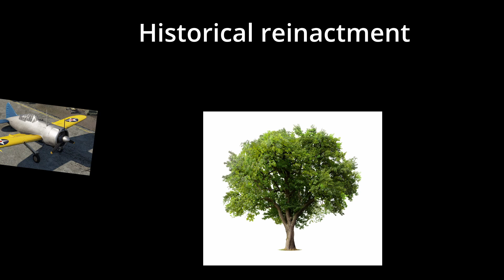ARCADE MODE SUCKS -here is why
I carry my friends in reserve tier Warthunder. witch is by far the worst tier. If you like it or see anything I can do better leave a comment on it.
And sorry for not making any movie memes. all the good memorable movies have run out.

Come watch me and my friends on twitch!